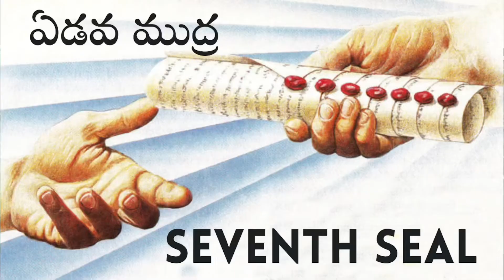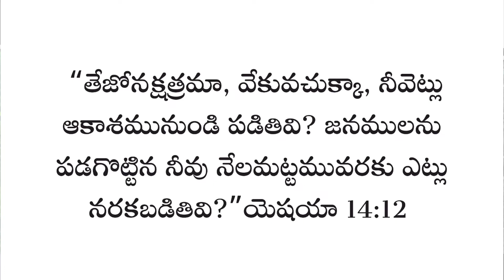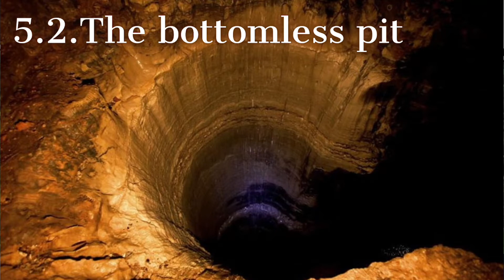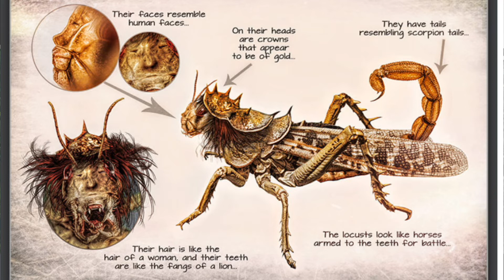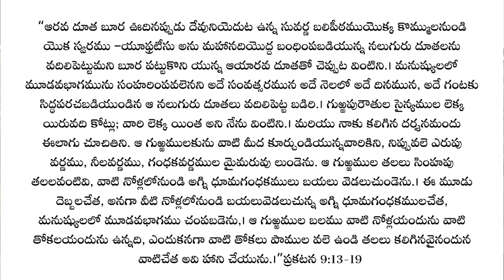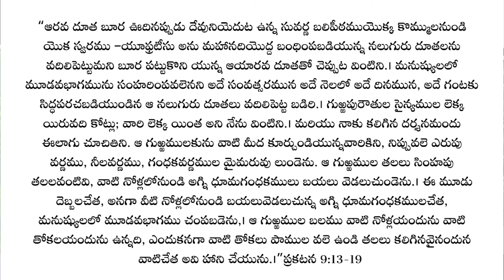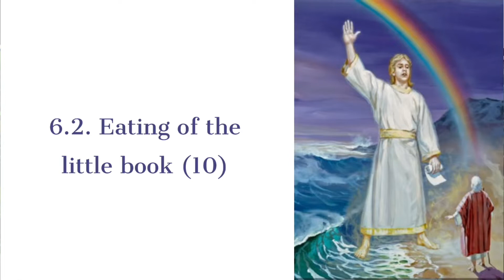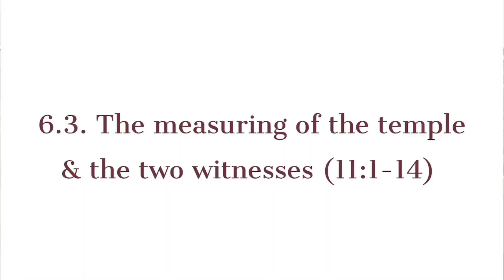|| 5 & 6 Trumphets || Sermon By || Pastor Swaroop Kumar || Book of Revelation Series ||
Gospel of Grace Ministries, Telugu Church
Every Sunday: 4:30 PM to 6:30 PM
Place: Evangelical Church,
Hall: Youth Building, Near Kanad Hospital,  Al Ain

telugu christian songs / christian telugu songs / new telugu christian songs / Christian Devotional Songs / telugu christian songs 2018 / telugu christian songs 2016 / christian new telugu songs 2018/ famous telugu christian songs 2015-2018 / new latest telugu christian songs 2016 / christian telugu songs 2018/ raara thammudu latest telugu christian song 2016 / raa ra thammudu telugu christian song 2018/ new telugu christian song neeve maa raajuvu / latest telugu christian song na yesayya naamamrutham / heart touching telugu christian song 2016 / neffi cba // pas.k.yakobu // christian brethern assembly / ananthapuram / all latest telugu christian songs 2016 / telugu christian christmas songs 2016 / 2018 song /telugu jesus worship songs 2018 /telugu worship songs 2016 / christian songs new /new 2018 christian songs / new telugu christian albums 2018 / telugu christian deviotional songs 2018 /raara thammudu telugu christian sunday school songs /telugu christian new sunday school songs/telugu christian sunday school action songs/telugu christian new calvary temple songs/telugu christian 2017 christmas songs/telugu christian 2016 christmas songs/telugu christian kids worship songs/telugu christian raj prakash paul songs / Nycil KK Latest Songs / Jonah Samuel Songs / John Wesly Messages Songs / Hosanna Songs / Bro Yesanna Songs /  Fetcher / Sanath / Samuel Mories Songs / S P Balu / S P Balasubrahmanyam Christian Songs / KK Songs / Hindi Songs /  Christmass Songs / Praise Songs / Mass Songs / Halleluya Songs /  Rakshana Channel Songs / Kanthi Channel Songs / Divine Channel Songs /  Subhavartha Channel Songs / Velugu T V Songs / Sandadi Songs / Sandeep Songs / Sandeep Choutha Songs / Hanok Songs / Revival Songs /  Revival Meetings / Upendar Songs / Kartik Christian Songs / Mano Songs /   Suneetha Songs / Angle Songs / Hema Chandra Songs / Geeta Madhuri Songs / Lutheran Church Songs / Andhra Kraistava Keertanalu / Jali Abraham Songs / Yesuto Pratidinam / J K Christopher Songs / Sharon Sisters Songs /  Philip Songs / Jyothi Raju Songs / sunil roy new songs/ nycil kk songs/ best telugu christian songs / Matthias / St. Matthias / Apostle Matthias/Jesus Christ Disciples/ Jonah / King of Nineveh/ the city of Nineveh/ Good Samaritan/ Samarians/Hindi Worship songs/Hindi Christian Songs/10 Virgins/Parables of the Jesus Christ/Corona/ Corona Virus/Good Friday/Easter/Resurrection/Gideon/Judges/Samson/ Delilah?